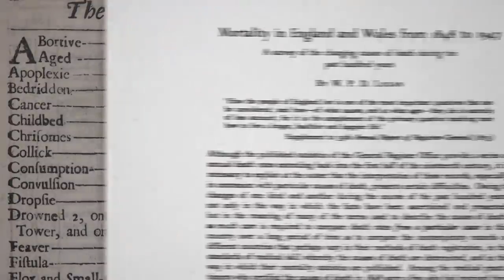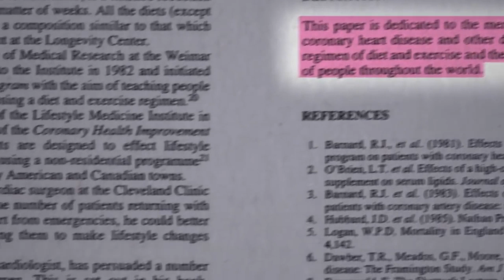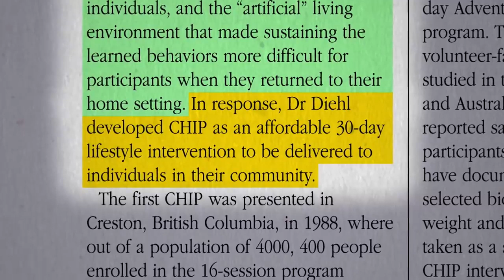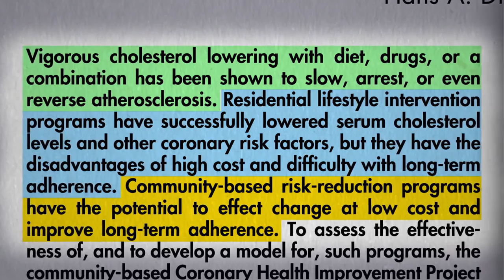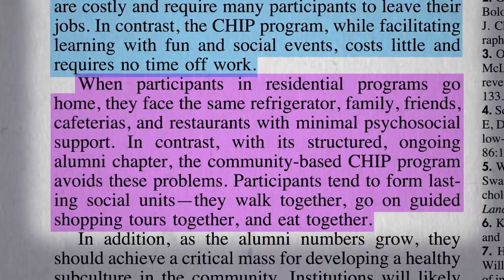What Is the Optimal Diet?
The CHIP program has attempted to take the pioneering lifestyle medicine work of Pritikin and Ornish and spread it out into the community.